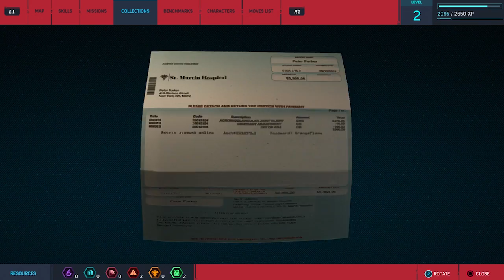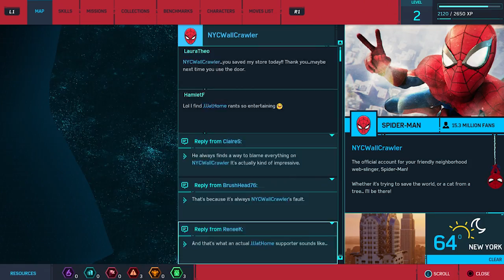Marvel's Spider-man Episode 3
Peter Parker is a very intelligent young man. But when Peter gets bitten by a radioactive spider during a school field trip to Oscorp, he develops spider-like powers including the ability to shoot webbing from his hands and to climb up walls. When tragedy strikes close to his home, Peter must decide how to come to terms with the momentous loss but also how he must adjust to his new job as a masked superhero. Peter will face all manner of villains and those looking to cause trouble as he attempts to rid his city of corruption.